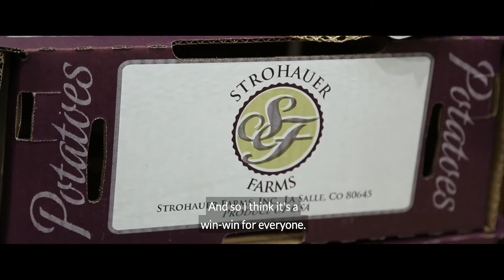Farmer Spotlight: Harry from Strohauer Farms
We have been trained to think if food doesn’t look perfect, it isn’t good. This is one reason so much good food goes to waste each year. But appearance doesn’t affect the taste or nutrition of a product. Harry Strohauer, President of Strohauer Farms loves that they can sell their off-grade product directly to restaurants like Four by Brother Luck instead of seeing it go to waste. Change the way you see your food!